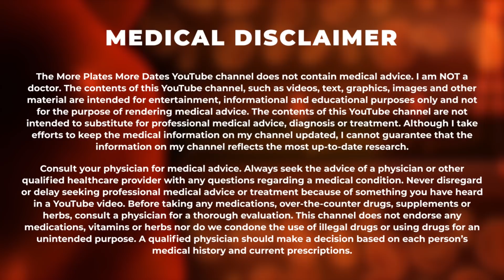Calves Before And After Abusing Steroids